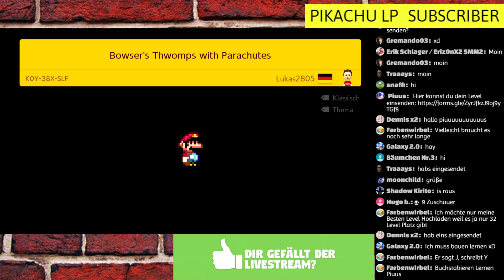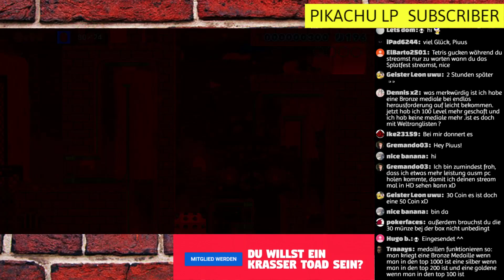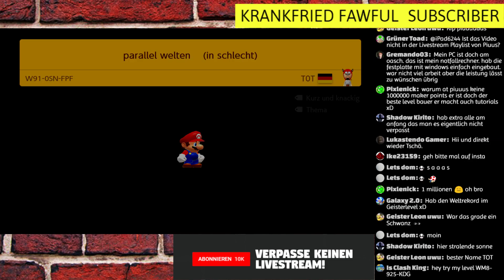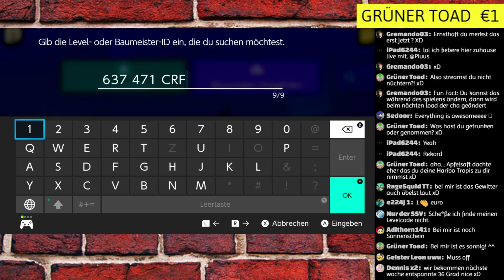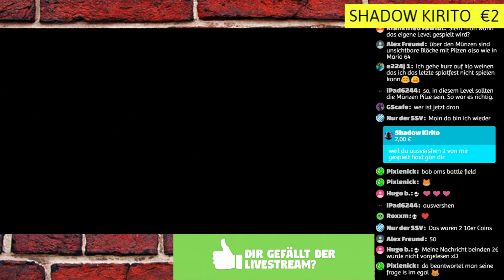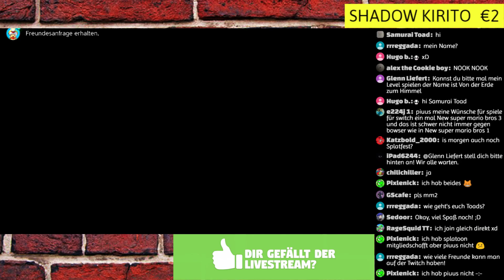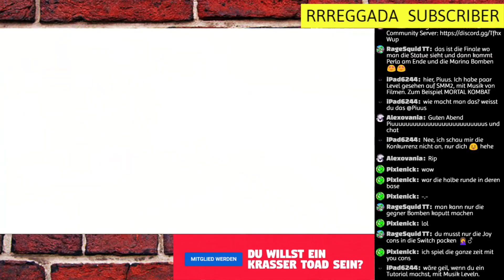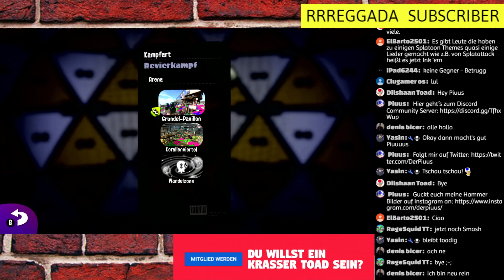EURE Mario Maker 2 Level & Splatoon 2 Final Splatfest mit euch! (Live Aufzeichnung)